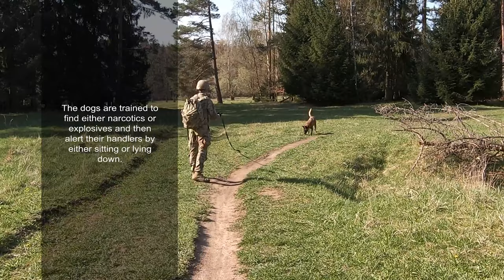Military Working Dogs Undergo Certification in Stuttgart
STUTTGART, GERMANY
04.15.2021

100th Military Police Detachment, Military Working Dogs (MWD) undergo a certification test held April 12-16, at –Panzer Kaserne, Stuttgart, Germany. The dogs are trained to find either narcotics or explosives - but never both - so that handlers know exactly what the dogs are alerting on. The certification is part of a weeklong process the teams must go through every year in order to work as a K-9 team while in garrison or when deployed. (U.S. Army video by Yvonne Najera)

Film Credits: Video by Yvonne Najera

military working dogs
MWD
K-9
ArmyStrong
StrongEurope
100th Military Police Detachment